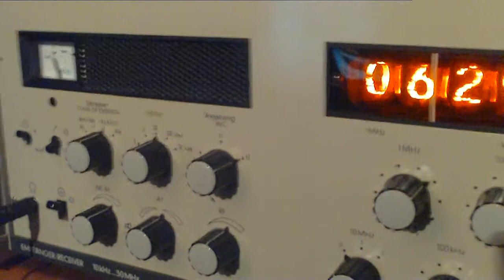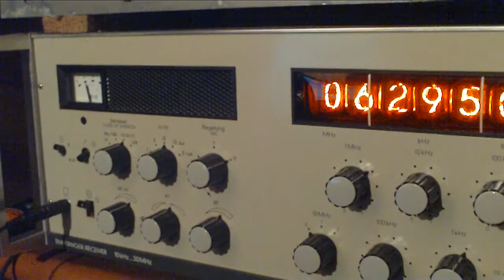Radio Rainbow 6295 Khz